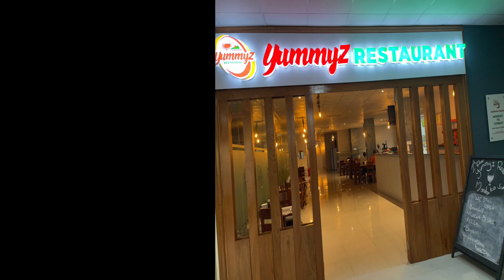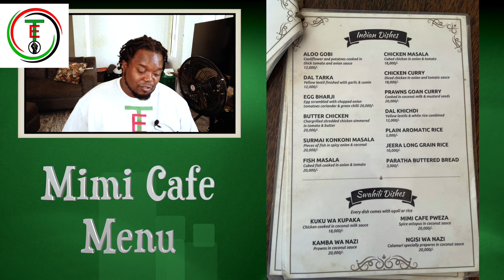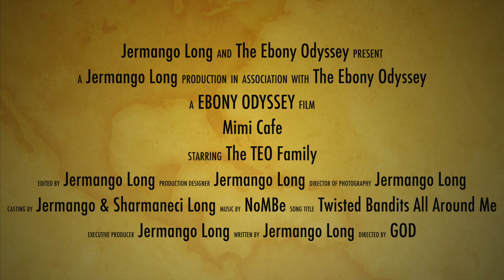Mimi Cafe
These videos will highlight our exploration of restaurants, stores and local spots we frequent to obtain the necessities and luxuries here in Zanzibar, Tanzania.